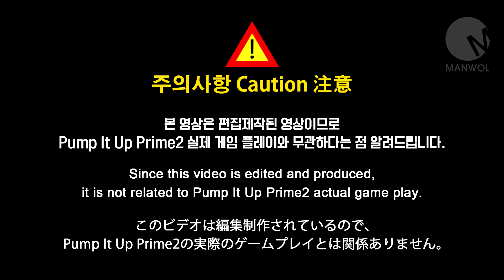만약에 펌프에 하나 둘 팬클럽이 나온다면? No. 41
What if 12fanclub is in Pump it up?
촬영장소 : 대구 동성로 놀자게임장